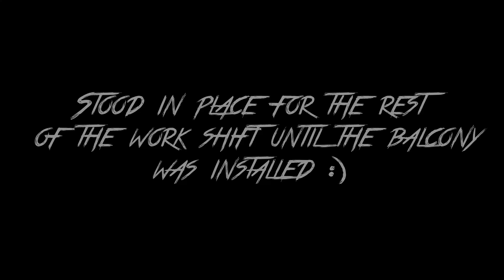Tower Crane Balcony Installation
Installing a Balcony using a Libro Beam in Seven Sisters, London, UK.
Total weight just under 9 Tones, Crane is a Recom Moritsch 265 Luffer.
All rights reversed to Ricardo.